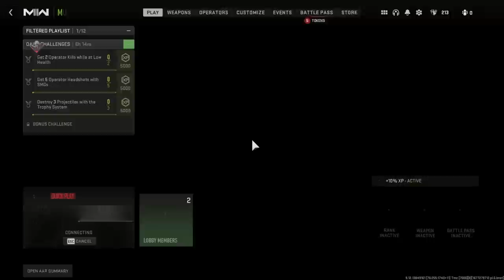New MW2 wall hack glitch just dropped…